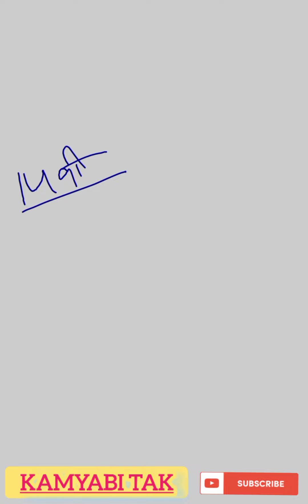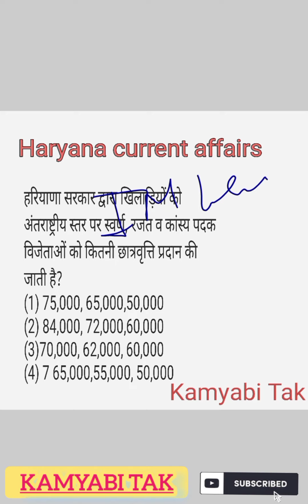23April | Haryana Daily Current Affairs & GK #13| Most Important Question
23April | Haryana Daily Current Affairs & GK #13| Most Important Question | Haryana Static GK | By Sunil Sir

इस क्लास में हरियाणा की विभिन्न आगामी परीक्षाओं की तैयारी को और अधिक मजबूत बनाने dailycurrentaffairs